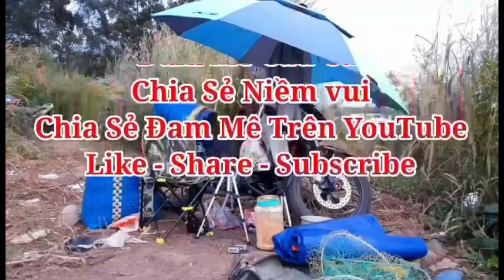Câu Đài Hồ 7 Mẫu ở Châu Đức Vũng Tàu Đụng Đàng Phi Khủng Giật quá Phê | Câu Đài P4 |16-11-2022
Câu Đài Hồ 7 Mẫu Ờ Vũng Tàu Test Mồi Câu Cá Tổng Hợp Đụng Đàng Phi Khủng Giật Quá Phê | 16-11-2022

Mồi Câu Cá Tổng Hợp Có Tại Tiktok Đam Mê Câu Cá